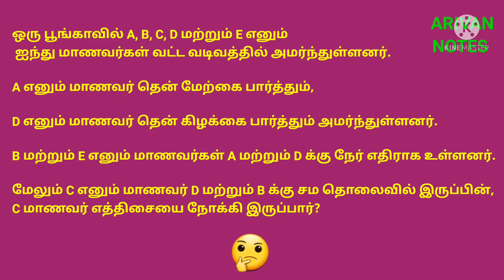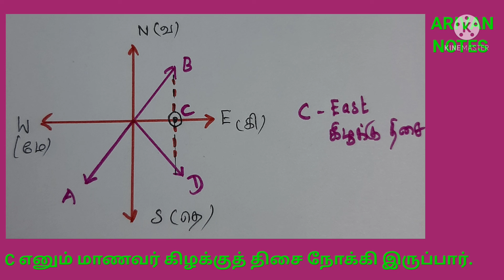Maths | tnpsc |quiz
This video is about giving maths questions and answers.